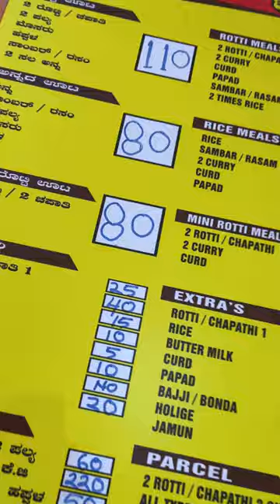110₹ Unlimited Joladh Roti Meals at Basavanagudi Gandhi Bazar | Must try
Unlimited North Karnataka Food at DVG Road Basavanagudi serves 2 Joladha Roti / Akki Roti / Chapathi with 3 times white rice along with Sambar , Rasam and Curd.

People who love North Karnataka food would love here.
We reached here around 12:30pm and it was already full with so much crowd.
After waiting for almost 15 minutes we got our table.

Location 📍Venkateshwara Joladh Roti Mane
26, 8th Cross Rd,DVG, Police Station Rd, opposite to maharashtra bank, Basavanagudi, Bengaluru, Karnataka 560004